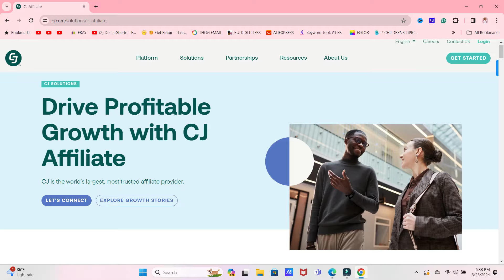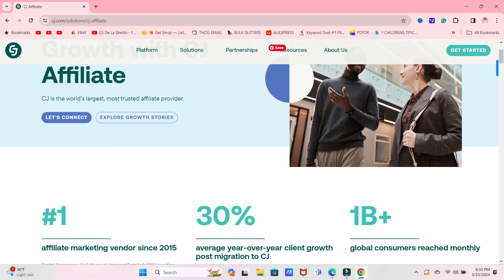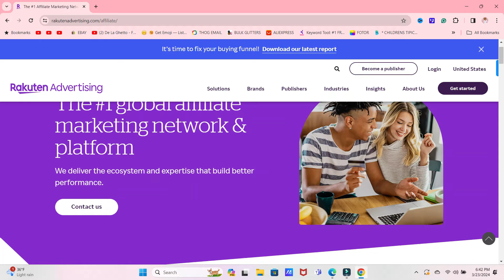FREE COURSE Affiliate Marketing For Beginners 2024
Affiliate Marketing 101: A Beginner’s Guide to Earning Passive Income Online

Description:
Welcome to our comprehensive guide to affiliate marketing for beginners! In this video, we break down everything you need to know to start earning passive income online through affiliate marketing.

Whether you’re a complete newbie or have dabbled in online marketing before, this video is designed to help you understand the fundamentals of affiliate marketing and how you can leverage it to generate income.

Here’s what you’ll learn in this video:

Choosing the right niche and products to promote.
Finding affiliate programs and networks to join.
Creating content that attracts and converts your audience.
Strategies for promoting affiliate products effectively.

By the end of this video, you’ll have a solid understanding of how affiliate marketing works and the steps you need to take to get started on your journey to earning passive income online.

Check out my many playlists for Online Businesses Content Creation & More!!

🩷6 Figure Influencer Course🩷
Skip the Guessing & Go Straight To Growing